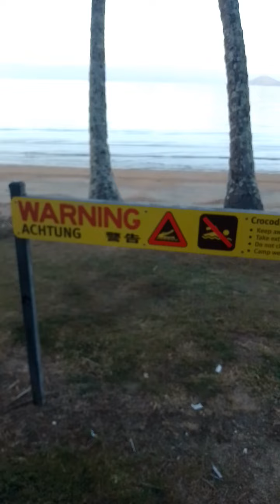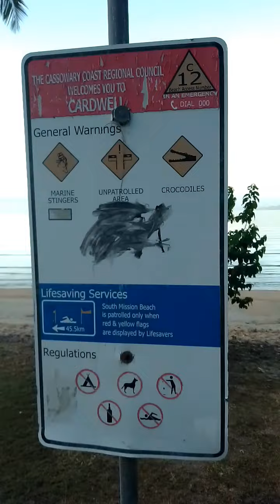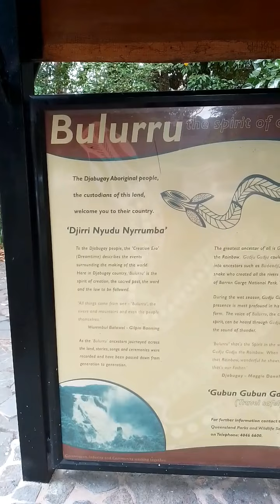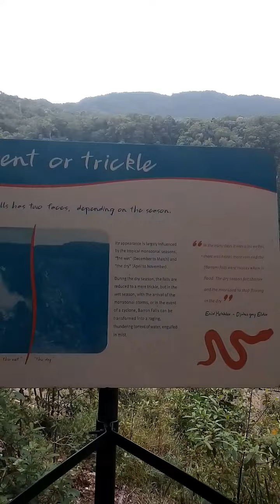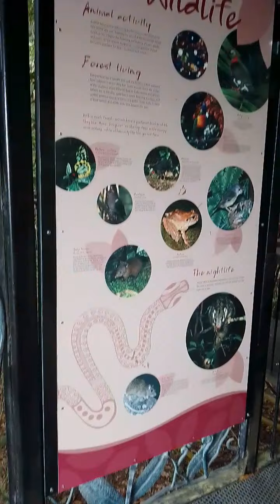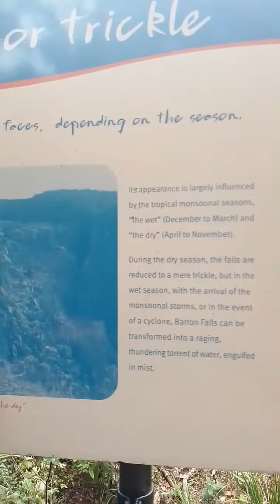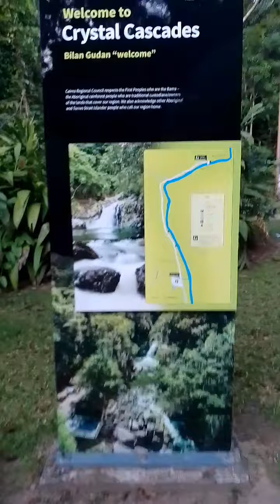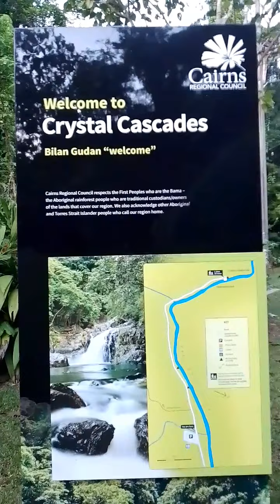all most there just leaving Townsville